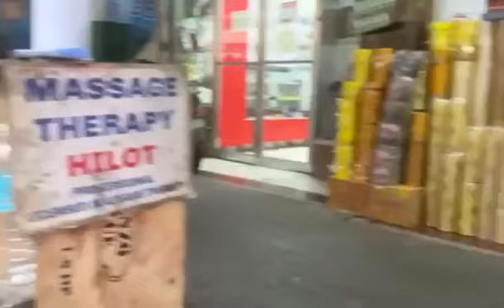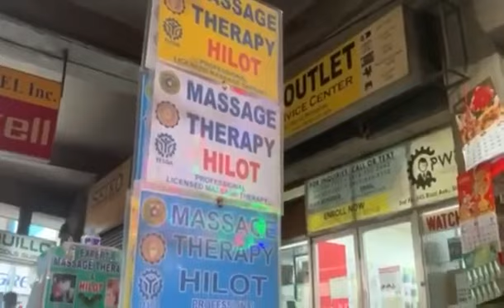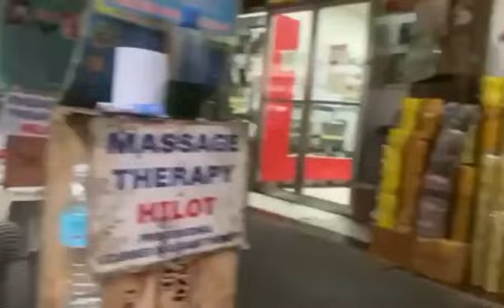DIAMANTE TECHNO TV: Lino Diamante in Rizal Avenue bangkita